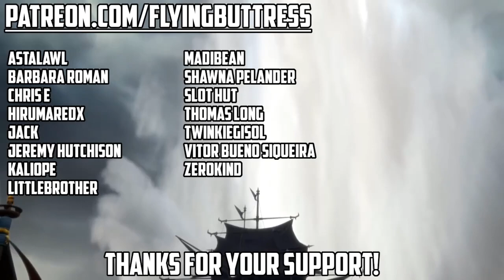Warcraft [Dawn of the Aspects] - Chapter Nineteen (Part 1)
Jaina discovers a way to bypass the artifacts magic so she heads to The Nexus to see if she can finally free Kalec from it's power.  Meanwhile... back in the past... Malygos and friends find a bunch of living proto-dragons hiding in a cave.

We're starting off with Dawn of the Aspects by Richard A Knaak.  So feel free to shop around a bit.